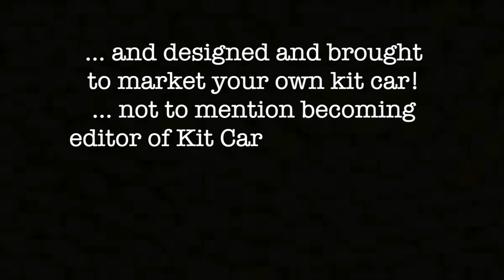I bought an unfinished Kit Car and I’m Going to Race It!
... with Chris Hollier
Creating a Build / Episode Schedule
This is the beginning of the beginning and it isn't easy to predict what surprises may pop up.
Having said that, it's always good to have a plan!
This is our project Road Map, we are committed and now under way!
Planned Episodes:

1.  General introduction to the car , where it came from, why was it stalled, what did we get, was it good value, what else does it need to make it work, what is it intended to do, how far do we take it, when is it finished.

2. Initial inspection and strip down of parts already fitted, check the quality of the work, re-paint chips and marks in the chassis powder coating, re-assemble suspension parts and check grease and tightness – assume nothing!! ... Get it on its wheels.

3.  Fit the body, this needs to be done early to establish the engine mounted height. Fix the body position but keep it removable. Fit fuel tank. Prop engine in the bay and make engine mounts/ gearbox mount. Check brake and fuel lines are clear. Fit steering column, rack, rod ends etc. Check seating position for pedal box location.

4. Engine modifications and build up. What parts, why, power expectations, explain the balance package and novice driver advantages. Involve the ‘ kiss’ principal and how it can allow more track time. Explain space for further improvements when time/ finance allows. Show mods made at home and how they should work. Pro’s and con’s of the Pinto engine.

5. Modify steering and pedal box mounting positions to suit tall driver., lower handbrake lever mountings, make remote gear lever and mounting. This should establish the driving position. Make and fit seats to suit 3 different driving positions whilst keep seats super low ( no adjustable runners). Fit 4 point seat belts. Establish roll over bar position and confirm mountings, fit cross tube for headrests, make frame for rear roll bar legs.

6. All the fabrication work should now be complete so the engine/ gearbox and body can be removed again to allow final detailed paint finish on the chassis. Body can then be permanently fitted/ riveted in to place. Final engine/ gearbox assembly/ paint and fitting.

7. Cooling system design and fitting, exhaust fitting and mountings, induction system fitting and connection of cables/ pipes. making bonnet scoop for air intake, making finishing trim for exhaust exit through body, fitting lights – front and rear, fitting mirrors,

8. Dash and wiring loom description and planning. Decisions for motorsport rather than road use, how and where to mount the loom, saving money on instruments, providing easy access for repairs when trackside, making really good electrical connections and why, explaining colour coding, loom security and multi-plug fittings. Battery security and isolator switch fitting. Getting electrics fired up and systems checks.

9. Interior fit out, what finishes and why for this specific use., floor coverings, seat final install and position adjust. Roll bar fit. Make drop in boot recess cover. Roll out and first test drive, conclusions, observation, modifications.

10. First competitive outing- Hillclimb or Trackday preparations. Equipment needed to move, drive and repair the car. Initial feedback after first proper drive. Other drivers impressions. Try alternate drivers for comfort/ control positions and performance. Sum up driving experience/ ease of build/ bang per buck and alternative routes to the same result.